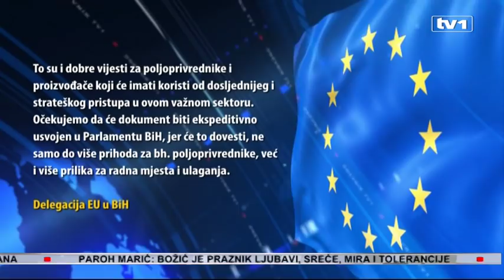Dnevnik u 17 - 5.1.2018.